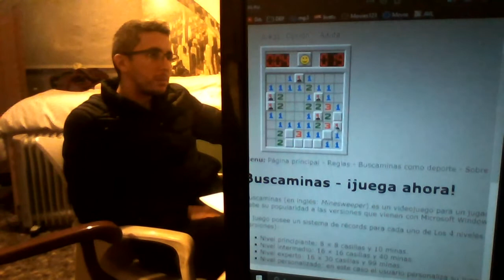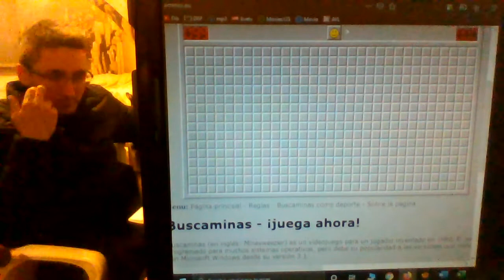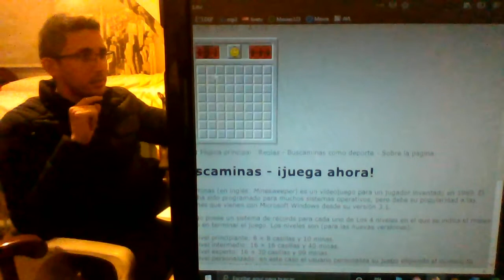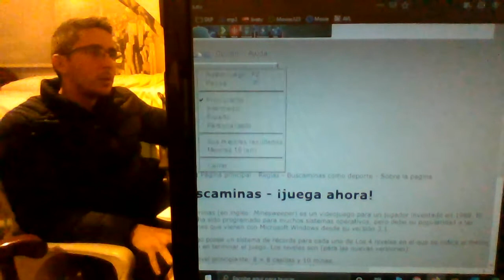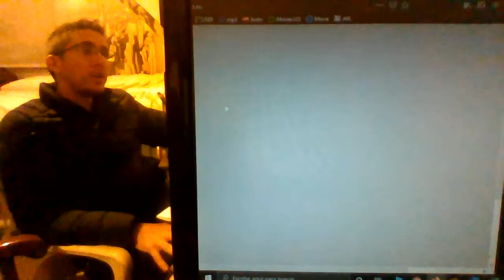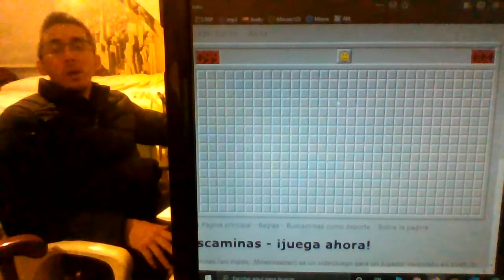Jugando al Buscaminas contra mí mismo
Crítica surrealista a la opulencia del género gamer. Recuperemos nuestros clásicos, jugar es vivir.